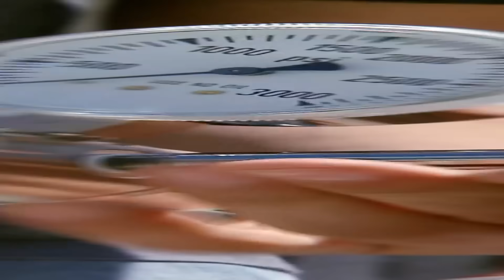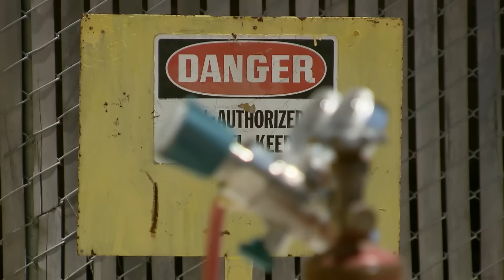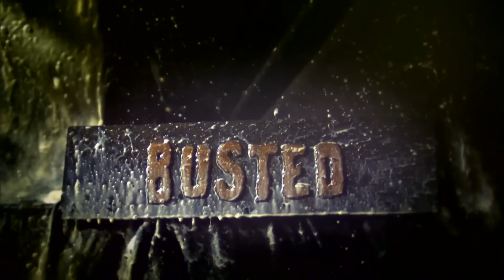Can A Gun Really Ignite Gas Once You Switch To Hydrogen? | MythBusters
The team replaces gasoline vapour with hydrogen (far easier to ignite) to see whether a firearm can actually trigger an explosion. When Tory fires the Glock, the resulting blast finally makes the movie myth seem possible.